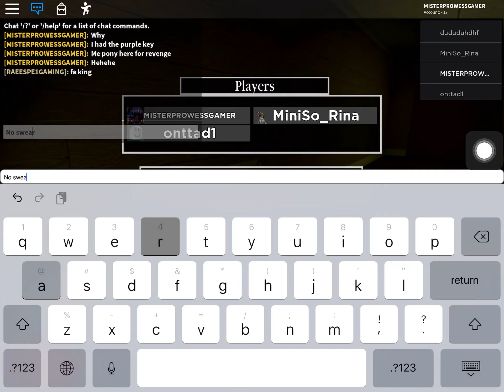This guy SWORE (Piggy)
The roblox filter is not doing its job